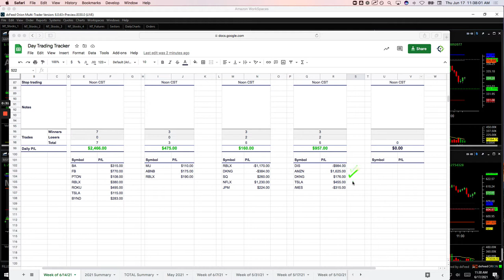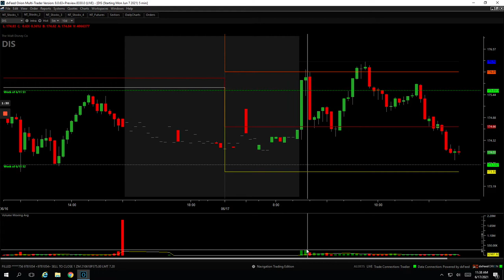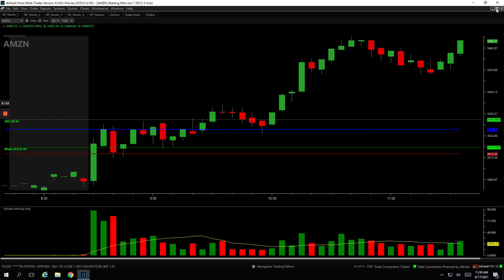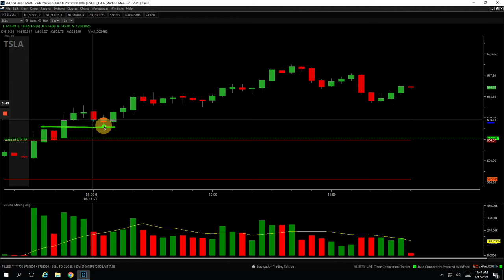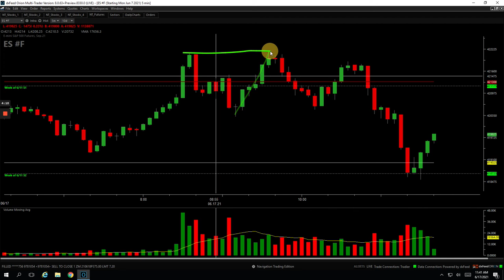Day Trading Recap: 6-17-21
👉 Biggest winner - AMZN

YouTube.com/navigationtrading
Facebook.com/navigationtrading